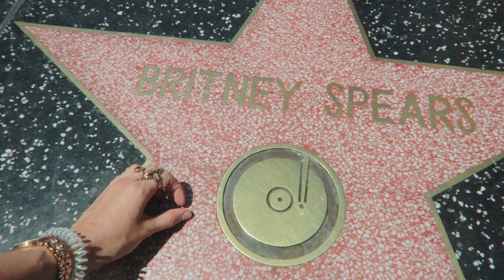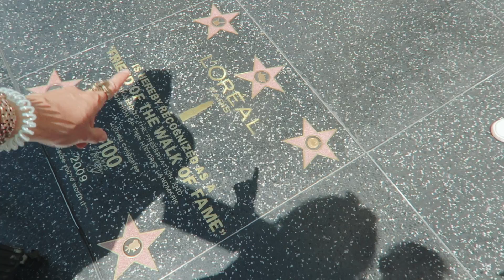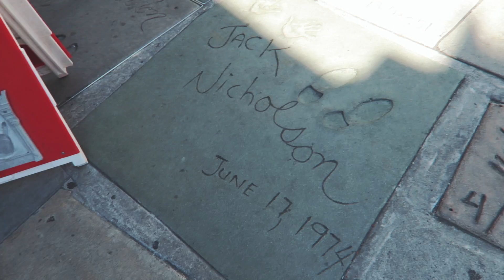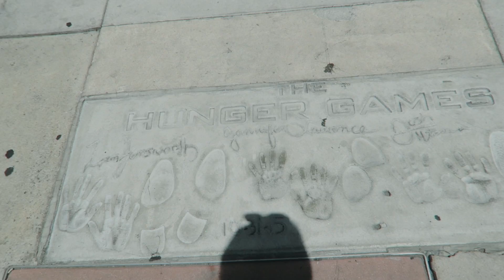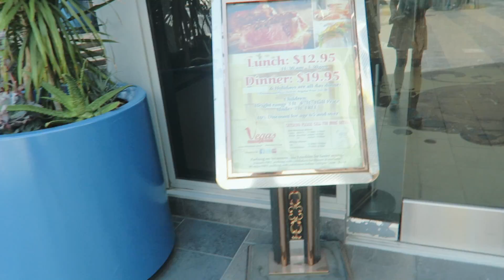Лос Анджелес VLOG:ГОЛЛИВУД/Аллея Славы/Пикник в МАЛИБУ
АДРЕС ДЛЯ ВАШИХ ПИСЕМ/ПОСЫЛОК:

город Владимир, а/я 44
индекс 600009